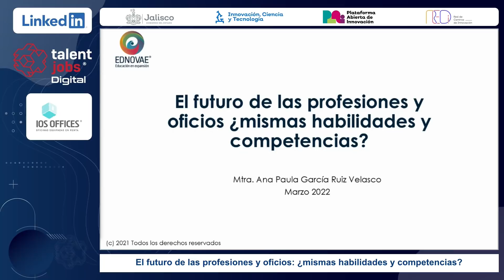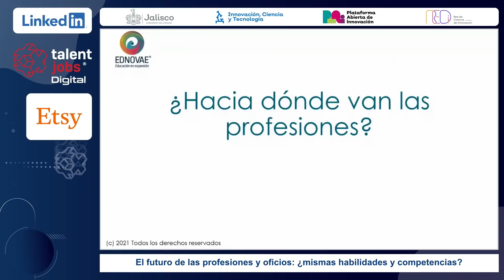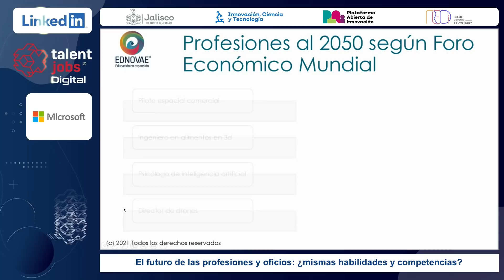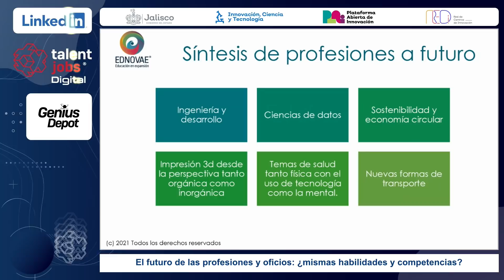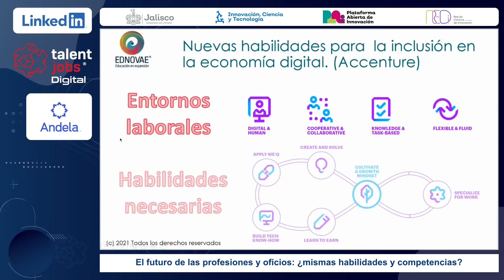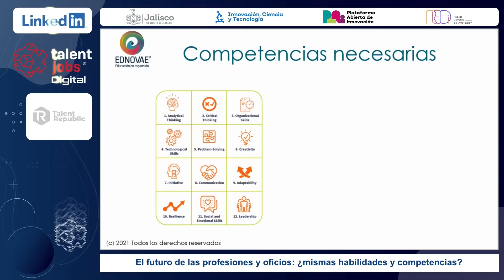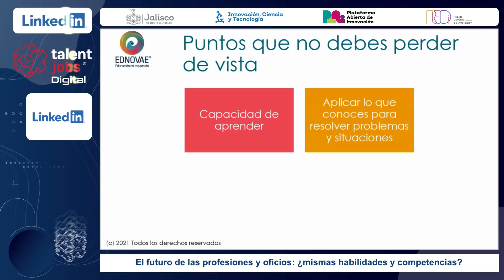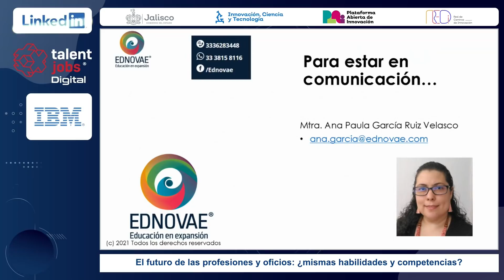El futuro de las profesiones y oficios: ¿mismas habilidades y competencias?. Mtra. Ana García Ruiz.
La evolución de la tecnología va marcando la desaparición de algunas profesiones y oficios, pero también ha permitido el surgimiento de nuevas posibilidades de trabajo pero, ¿necesitan las mismas habilidades y competencias para tener estas posiciones y desarrollarte profesionalmente? En esta conferencia te compartiré algunas de las profesiones del futuro y qué competencias serán necesarias, para que puedas identificar qué necesitas aprender para estar listo y entrar en estos nuevos escenarios profesionales.